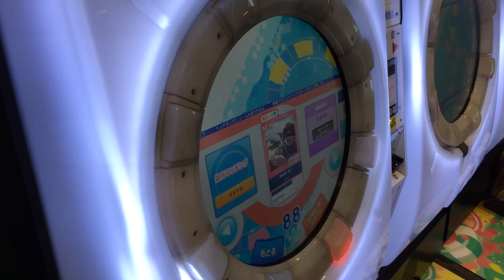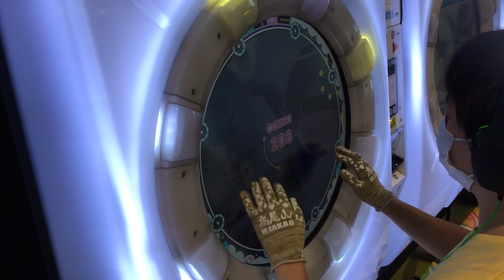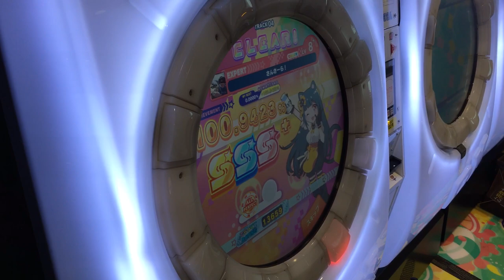【maimaiでらっくすUNiVERSE】さんさーら！【EXP】 maimaiでらっくす maimai セガ町田 2021年9月23日